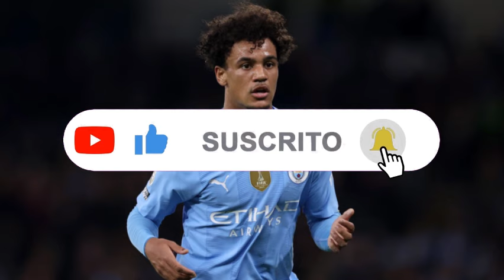🚨OH MY! IT HAPPENED! SEE WHAT JUST GOT ANNOUNCED! MANCHESTER UNITED NEWS TODAY